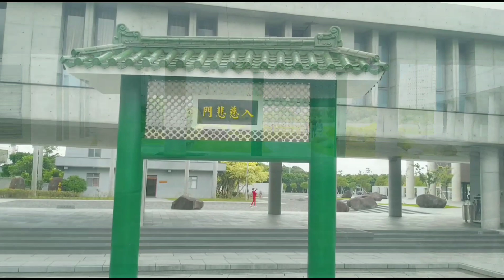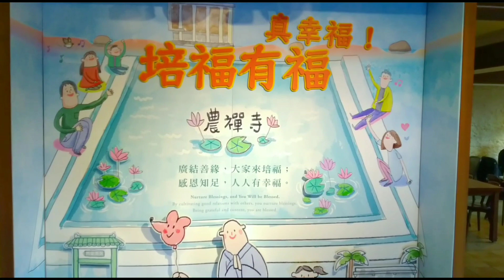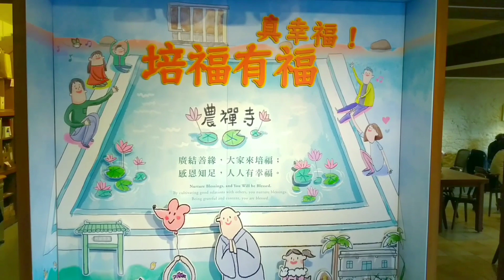香草 Herbs vs. 菩提樹 Botree ＠ 水月道場/北投農禪寺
秋天來到北投農禪寺水月道場，整排的菩提樹好漂亮，在開山農舍旁還有少見的斑葉菩提樹。靠近入慈悲門的小花園裡有很多香草，像是粉萼鼠尾草、芳香萬壽菊、迷迭香、柳葉馬鞭草、貓鬚草，這裡真是一個舒服的場域！